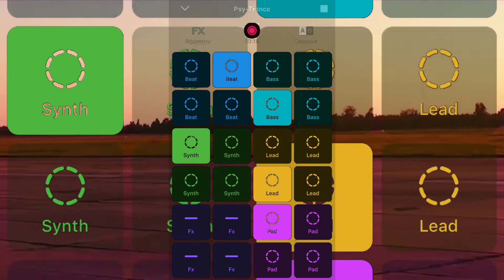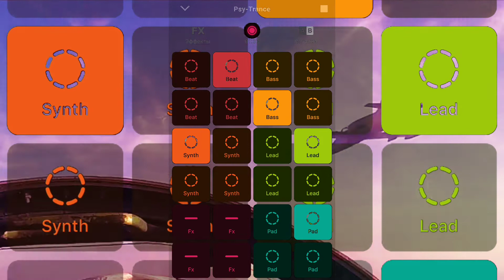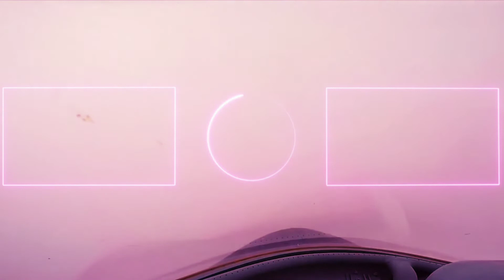Psy - Trance (Andy Brookes) - GroovePad music